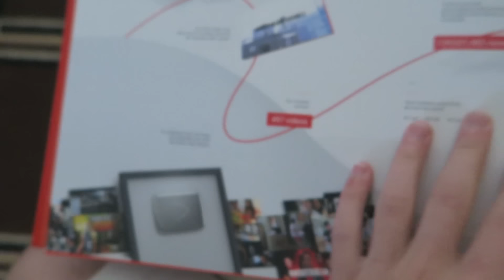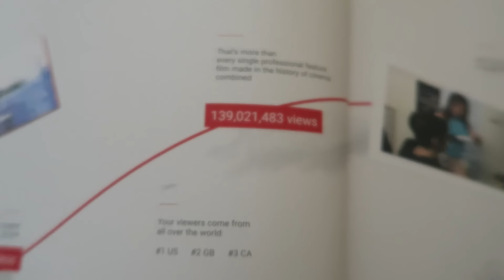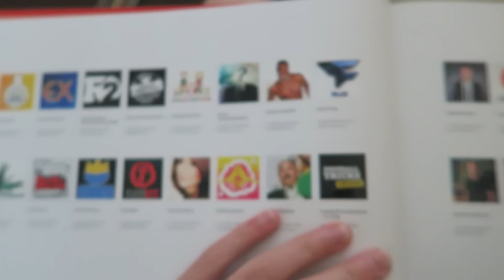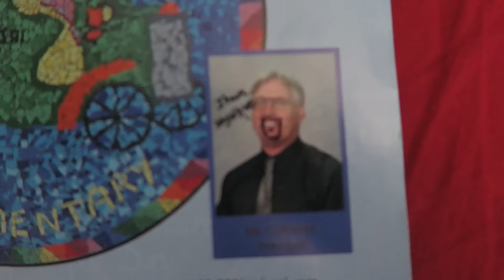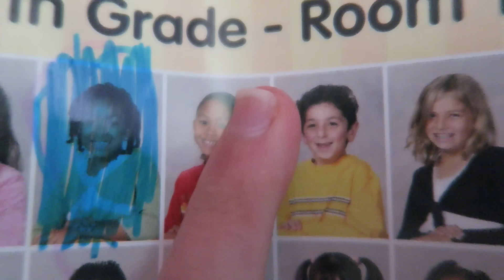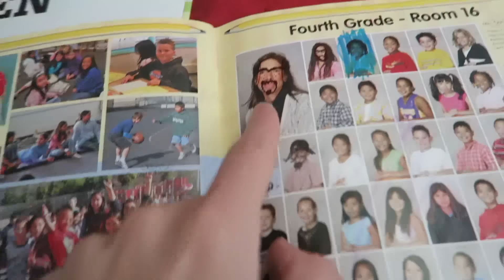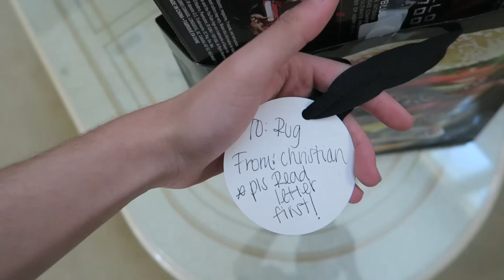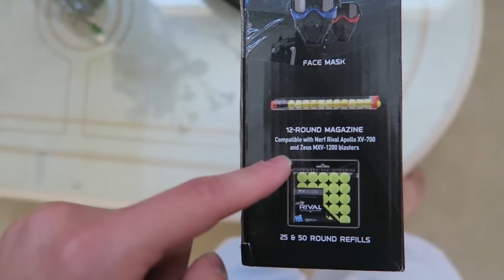THE YOUTUBE YEARBOOK!! | FaZe Rug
One of the dopest gifts I've gotten!! Shoutout to YouTube :D Hope you all enjoyed the video!

FaZe Rug
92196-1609